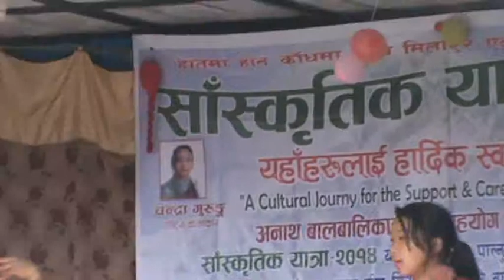new nepali look song 2014